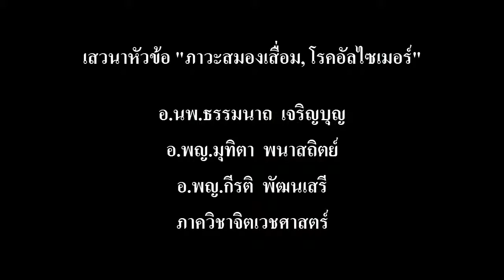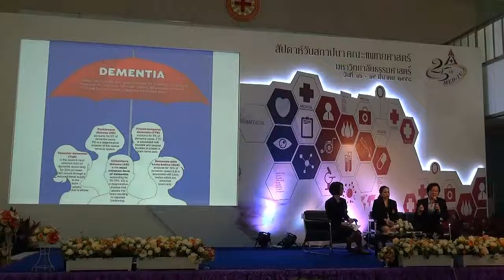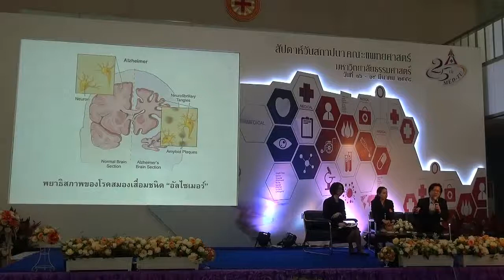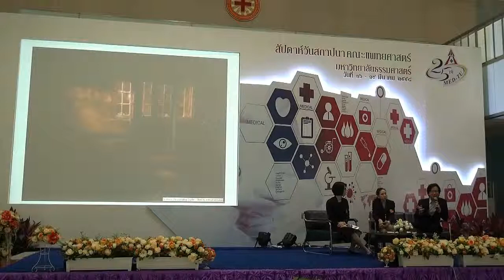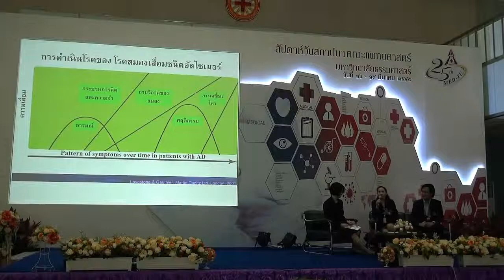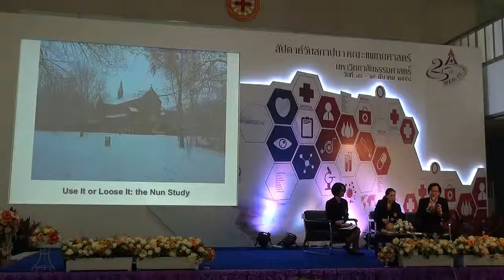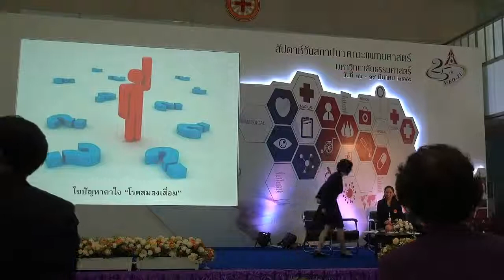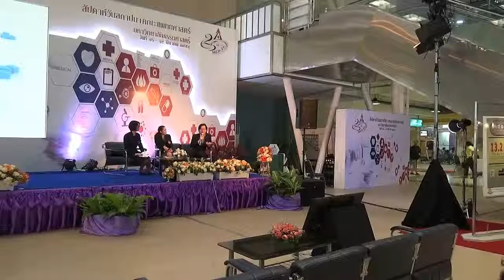เสวนา ภาวะสมองเสื่อม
เสวนา
ภาวะสมองเสื่อม

งานครบรอบการสถาปนาคณะแพทยศาสตร์ มธ. 25 ปี

สัปดาห์สถาปนา
คณะแพทยศาสตร์ มหาวิทยาลัยธรรมศาสตร์ ครบรอบ 25 ปี
16 - 19 มีนาคม 2558
บริเวณลานกิจกรรมชั้น 1
อาคาร ม.ร.ว.สุวพรรณ สนิทวงศ์
โรงพยาบาลธรรมศาสตร์เฉลิมพระเกียรติ